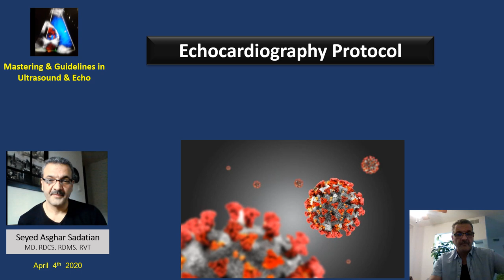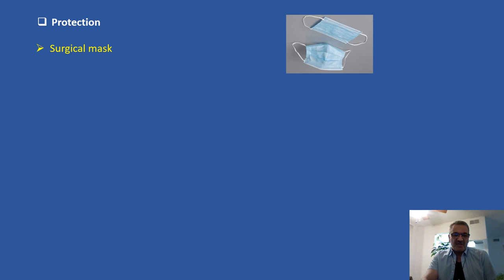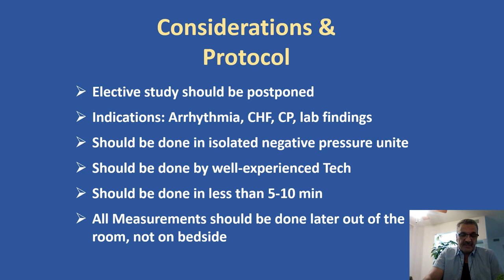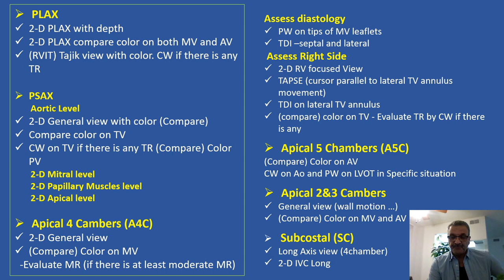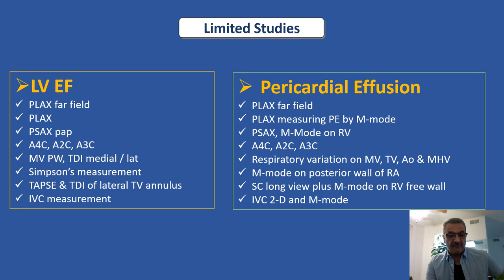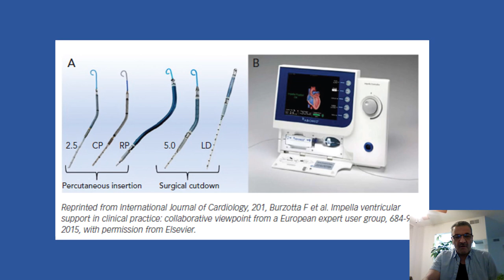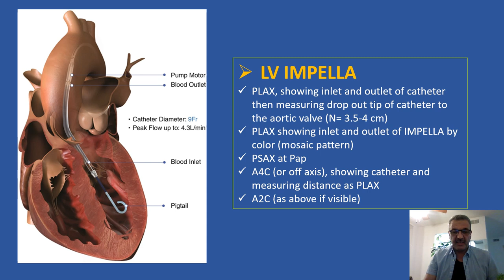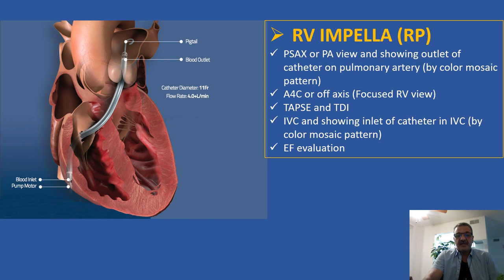Echo protocol in patient COVID-19 and limited studies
how we do echo in pt has confirmed or suspected COVID-19 and what are protocol in limited  studies